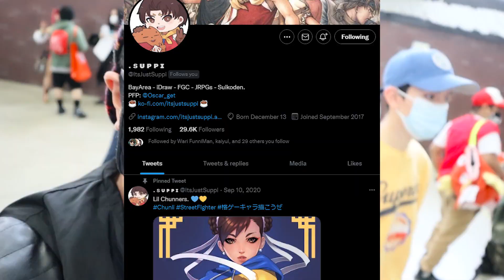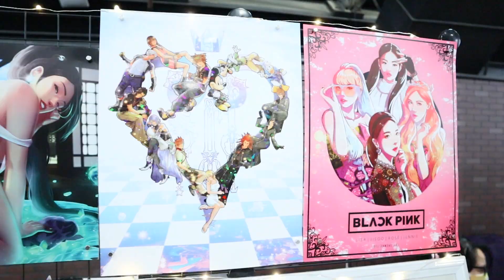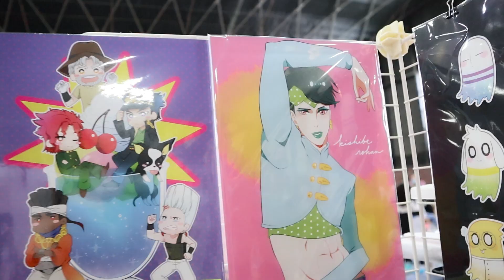Anime Impulse 2022 Cosplay Video & Vlog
I go to Anime Impulse 2022 in Pomona, CA, USA! I mainly shot this vlog as I was waiting for Taiyo Lux to finish her meet and greet with her fans, so there's a mix of cosplay, merch and just messing around with friends. I hope you enjoy the video!

Skip around:
Dropping Off the Arcade Stick (0:00)
Professor Lando on Stage (0:33)
Cosplay Music Video (3:05)
I Found Lucky and Friends! (4:23)
Interview w/ Annjelife (5:08)
Meet Up With Taiyo Lux (7:13)
Messing Around w/ Friends (8:21)
I'm Hungry... (9:07)